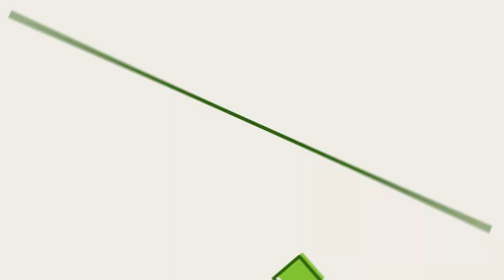Vídeos de Slime: Satisfatório & Relaxante #1751